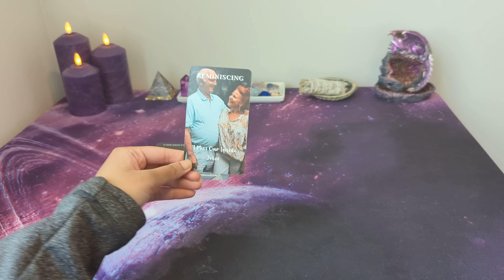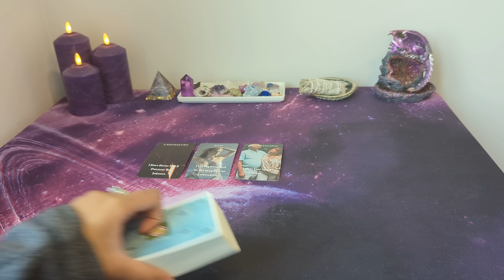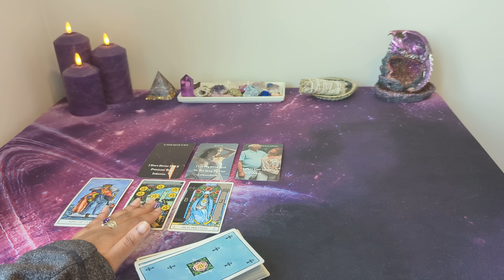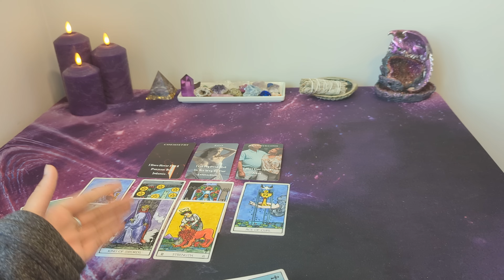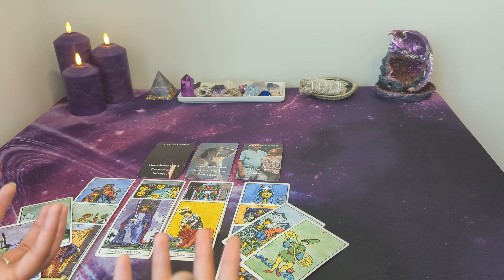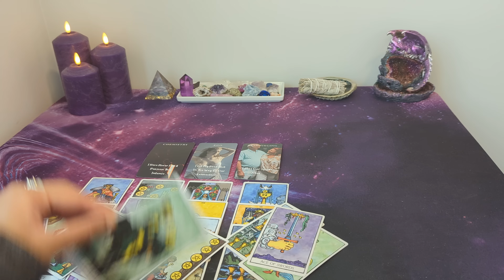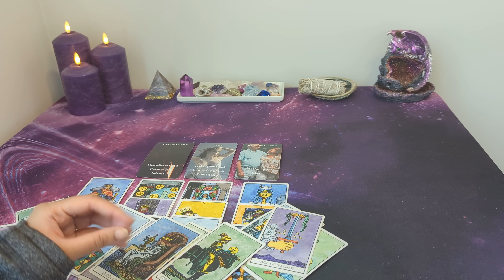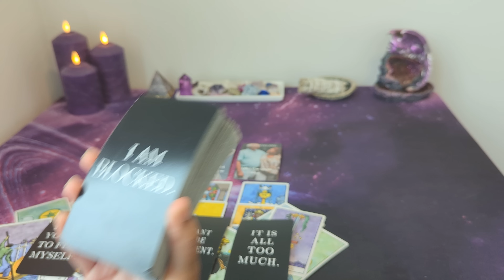♓︎ PISCES *NO CONTACT* - Detaching in order to see the bigger picture...